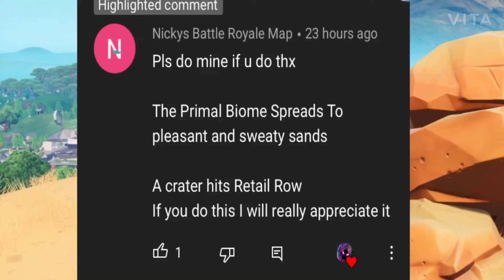Fortnite map concept (idea by Nickys Battle Royal Map)